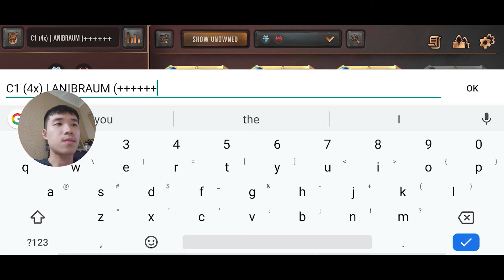Mastery of Play 24: UNBEATABLE Poro Deck? | Season 1 | Legends of Runeterra LoR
Lakee LoR Ranked - Season 1 - Mastery of Play 24
00:00 - Deck
00:57 - Gameplay

Riot Games

lor
guide
lorguide
ranked
rankedguide
rankeddeck
winningdeck
funny
lorfunny
moment
lormoments
funnymoments
lorfunnymoments
riotgame
lorriot
riotcardgame
gameplay
legendsofruneterragameplay
deck
legendsofruneterradeck
ranked
rankeddeck
best
bestdeck
legends
runeterra
legendsruneterra

swim
strim
swimstrim
mega
mogwai
megamogwai
grapp
grapplr
arekkz
gaming
arekkzgaming
silver
fuse
silverfuse
pawnce
control
mesmerizing
mesmerizingtempo
maverick
gdaymaverick
gdaymavericktv
alanzq
volkin
bruised
bruisedgod
bruisedbygod
saucy
mailman
saucymailman
hawk
tie
hawktie